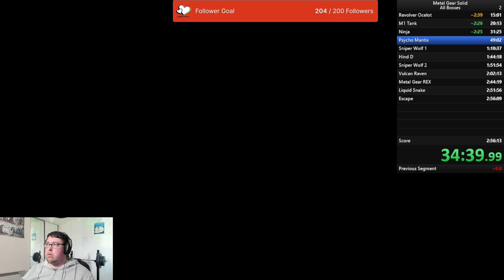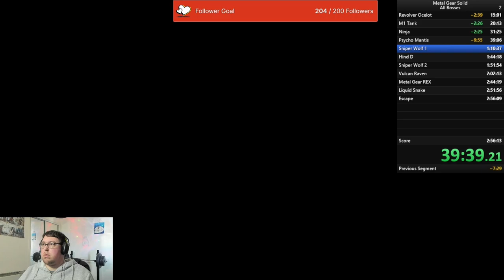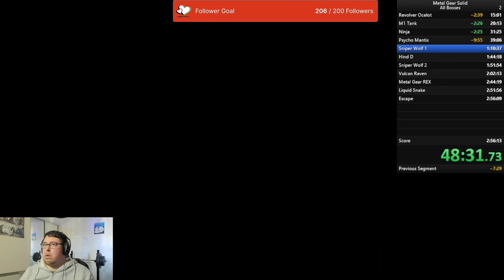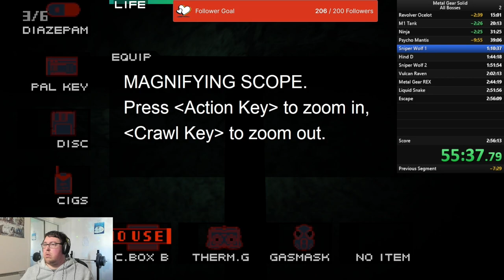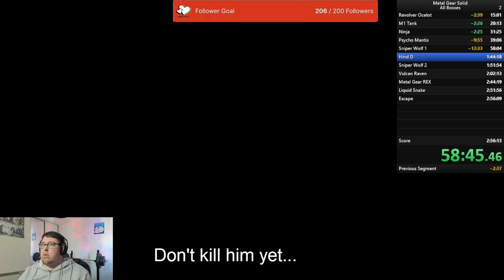Speeding Through Metal Gear Solid: Epic Race Begins! (part 3)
Metal Gear Solid Speed Run - part three

Boss fights Mantis and first sniper wolf sniper battle.

Mantis could be quicker and cleaner so I need to work on it.
The run back for the sniper rifle needs to be a lot tighter.

Any help on how to make this part go faster would be helpful on future runs.

00:00 Introduction
03:30 Mantis
24:41 Sniper Wolf